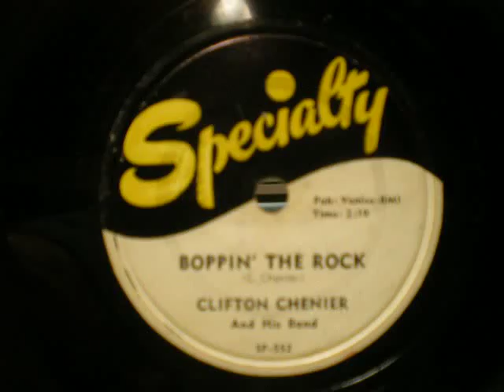Clifton Chenier - Specialty Records 78 - Boppin' The Rock